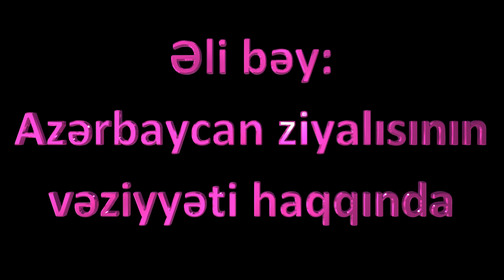17 .8.23 Surət Hüseyunovun 4 iyun 1993-cü ildə avtobusda qətlə yetirdiyi əli silahsız əsgərlərimiz.